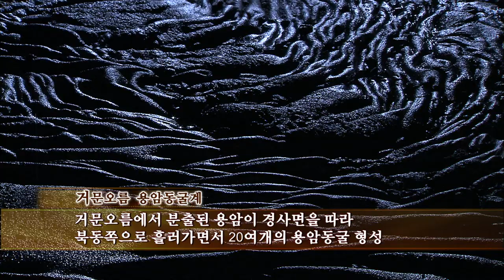용암동굴 (제주문화상징 100선)